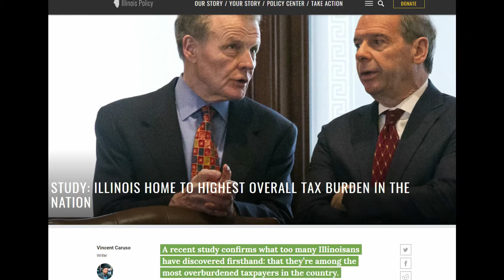Sanj Mohip on Funding Infrastructure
Sanj talks about an innovative way to reduce the tax burden on the people of Illinois when it comes to maintaining infrastructure.